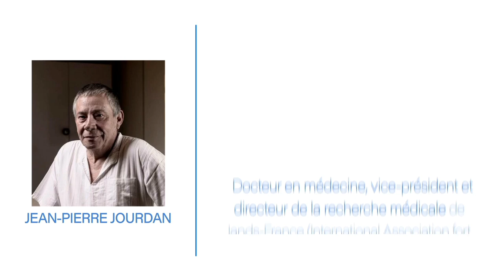EXTRAIT | Dr Jean-Pierre Jourdan : Le grand secret – EMI : sur la piste de notre conscience ultime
✅ Découvrez un extrait de l'interview du Dr Jean-Pierre Jourdan par Jocelin Morisson.

✅ Pour bénéficier d'un accès complet à toutes nos vidéos en intégralité ainsi que des LIVES (où vous pouvez intervenir), rejoignez-nous sur notre plateforme